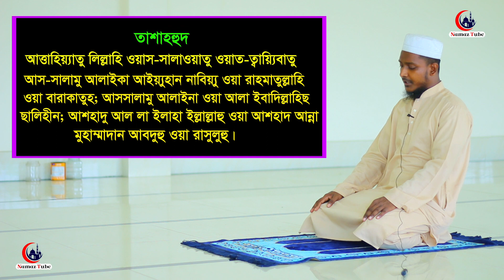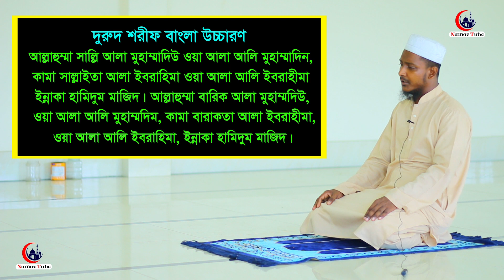কুরবানী ঈদের নামাজ পড়ার নিয়ম ও নিয়ত । ঈদের নামাজ শিখুন । Eid er namaz porar niyom | namaj shikkha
⚠️ Warning ⚠️